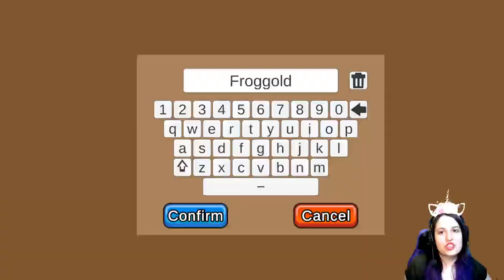Demo Game: Grimmlins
I love playing and showcasing games from indie studios. Grimmlins is an awesome game that is like Pokemon meets Legend of Zelda meets fairy tales. Highly recommend checking it out.

If you are interested in more check out my gaming page on facebook